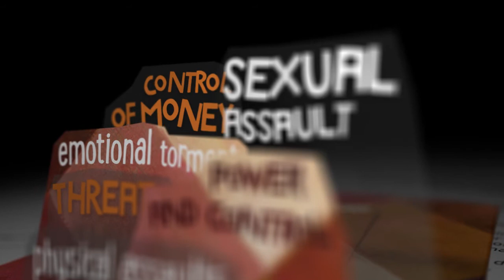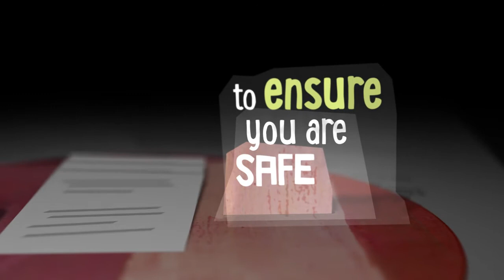Family Violence Policy 2014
Workplaces have a vital role to play in preventing violence against women and providing support for staff who are experiencing family violence. This video outlines Darebin’s commitment to supporting staff and creating a workplace that models respect and non-violence.